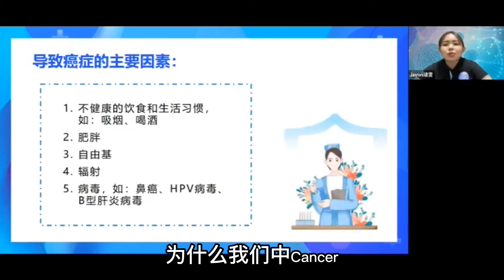去年检查很健康？今年得癌症？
当我们和身边的亲人朋友聊天时，您是否曾听过以下这段话：

⚠其实很多癌症的潜伏期是很长的！很多癌症例如：肠癌、肺癌在我们身体里面是可以潜伏长达10至20年啊❗😱

你知道吗❓

⚠ 癌细胞至少要长成“1毫米” 大小才能被最先进精密的仪器检测出来的❗然而这一毫米的大小里面已经聚集了至少 100万个癌细胞❗😰😰😰（1毫米= 写字的“  。” 点大小）

这就是为什么有些人会纳闷问：我明明每年都有做身体检查的啊！为什么都没检查到的？

⚠而当癌细胞长到“1厘米”时 里面已经倍增到至少10亿个癌细胞了
（1厘米=铅笔✏上端的橡皮擦大小）

⚠如果持续生长至10厘米大小时，人体等同于即将面临死亡❗❗❗

⚠癌细胞👹👹的发生有2/3 是无声无息的，无法被察觉的。但其实在这2/3 的时间里我们身体的免疫系统有足够的时间去消灭掉身体的癌细胞的。

只要我们平日给予身体细胞
✅正确的营养
✅足够的休息与睡眠
✅适度的运动
✅平稳的情绪

➡当癌细胞出现时, 我们的免疫系统就会发挥功能努力地消灭它们。

为了保持健康, 我们需要从年轻时就开始培养健康的生活方式。因为， 预防永远胜于治疗。